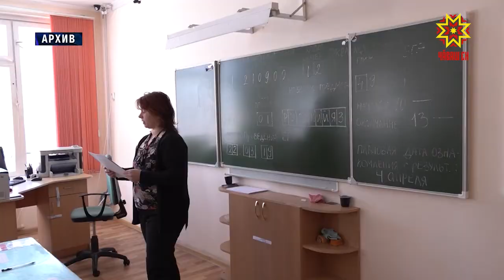Чи ватă шкулсенчен пĕрне — интереслĕ парне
Иртнĕ эрнере республикăри пур шкулта та юлашки шăнкăрав янăрарĕ.  Кăçал 11-мĕш класран вĕренсе тухакан 6 пин ытла, 9-мĕш класпа сывпуллашакан 12 пин ытла ачашăн уйрăлу тапхăрĕ пулчĕ. Патăрьел районĕнчи Турхан шкулĕнчи савăнăçлă уяв ыттисенчен уйрăлса тăчĕ. Унтан Алина Сусметова корреспондент хыпарлать.